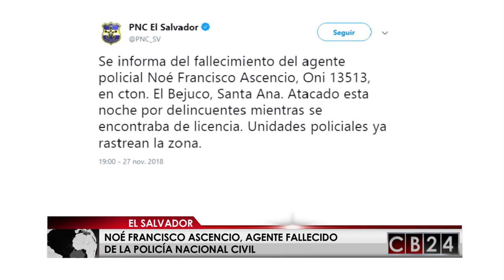Policía asesinado en Santa Ana, El Salvador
Un agente de la Policía Nacional Civil en el departamento de Santa Ana de El Salvador fue asesinado por sujetos armados. El funcionario policial fue identificado como Noé Francisco Ascencio según las autoridades.

La policía informó que el agente fue atacado a balazos por pandilleros de la MS-13 cuando recién salió de la iglesia evangélica a la cual asistía. Fue trasladado al hospital pero falleció antes de recibir atención médica debido a las graves lesiones.

El agente estaba posicionado en la Subdirección de la Inteligencia Policial en Santa Ana.

Veinticuatro agentes de la Policía Nacional Civil han sido asesinados por grupos criminales durante este año.

Maria-Isabel Reneau / CB24

24 Horas conectados con la información